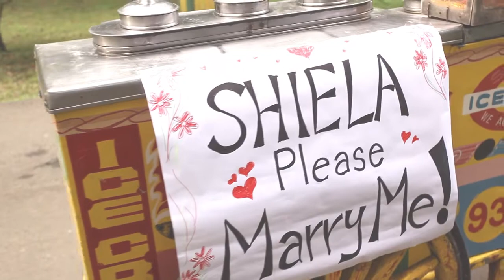Errol and Sheila save the date by June Marcial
..more fun with June Marcial
for Photo-video coverage, pls.call
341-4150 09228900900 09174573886